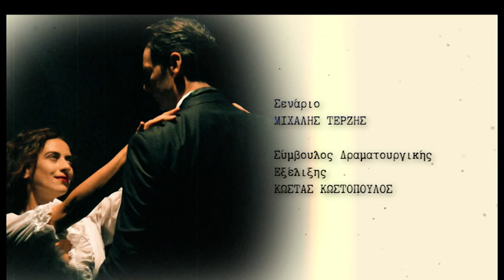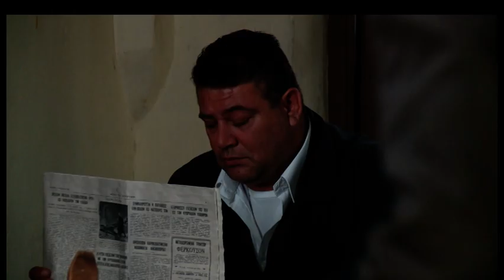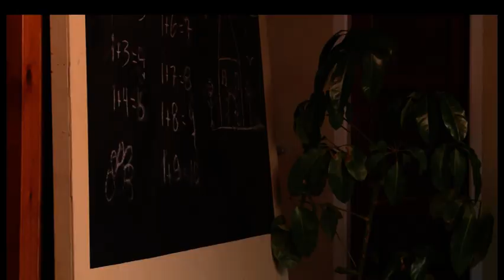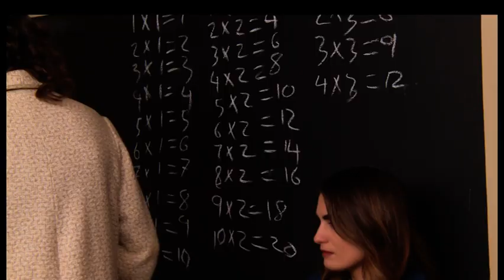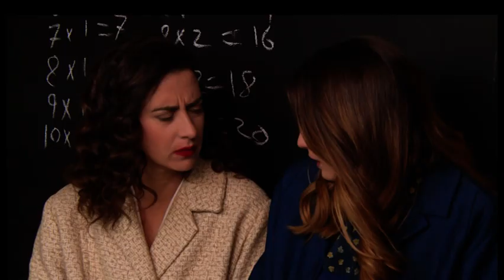Γαλάτεια επ.105 Κύκλος 2ος (2017-18) SigmaTV